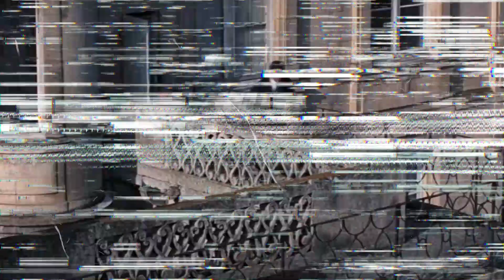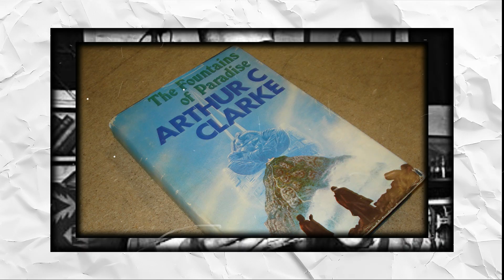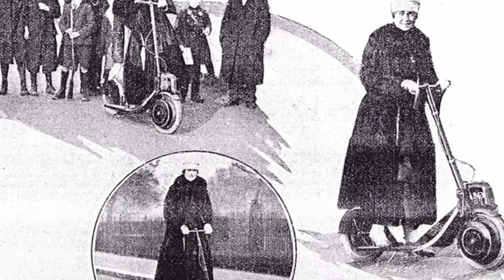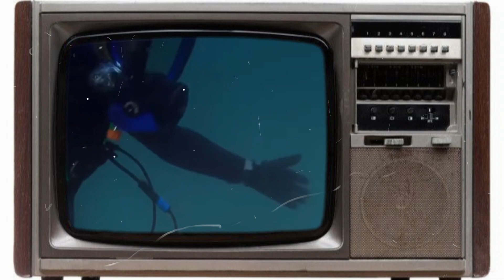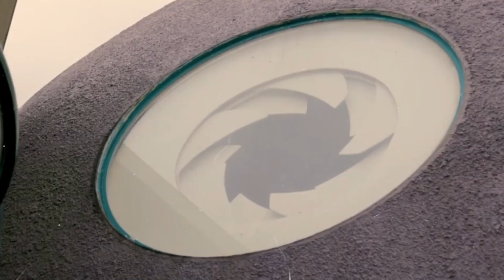10 Banned 1960s Tech Inventions That Were Way Ahead Of Their Time!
The 1960s was a decade of groundbreaking technological advancements that transformed the world. While not necessarily "banned," these innovations were revolutionary for their time. Some notable inventions include In The Video